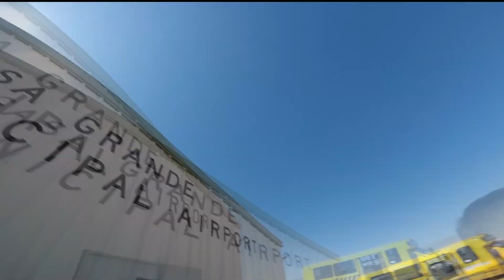Phoenix Skydive Center - Jake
Tandem Skydive in Arizona - Jake